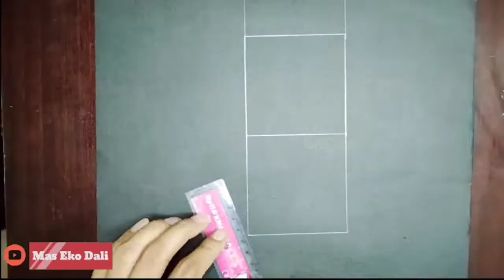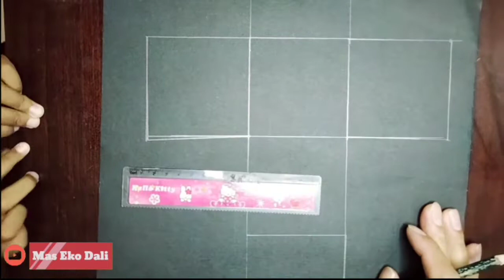🔴 Cara membuat miniatur kabah dari kertas karton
Membuat papercraft

Hallo, kita hari ini libur menggambar dulu ya geng.
Hari ini kita akan membuat papercraft , atau membuat kerajinan tangan dari kertas.
Bentuk kerajinan tangan apa yang akan kita buat hari ini?
Yaitu membuat miniatur ka'bah.

Apa saja bahan bahan yang di butuhkan?

1, kertas karton warna hitam
2, kertas manila warna kuning
3, lem

Alat yang kita pake yaitu:
1, pensil
2, penggaris
3, gunting

Bagaimana caranya membuat papercraft ka' bah ini? Kita simak vidionya ya geng

Selamat menonton